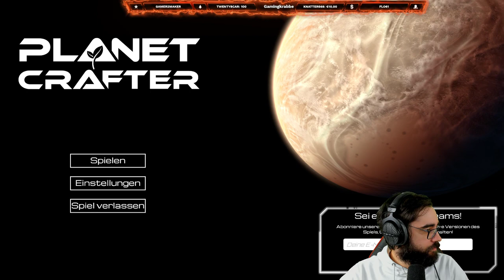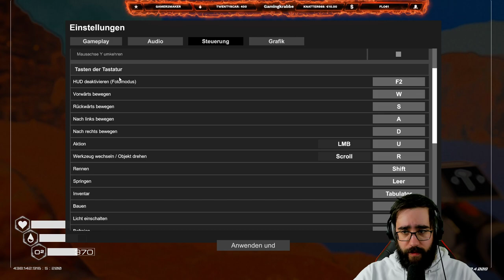Der neue Survival Aufbauhit The Planet Crafter #6 | The Planet Crafter Gameplay Deutsch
In The Planet Crafter baue ich mit euch die neue Welt nach dem Norm der Krabben auf.

Gut, ehrlich gesagt streame ich sowieso meistens nur auf Youtube, aber heutzutage gehört ein Twitch Kanal zum guten Ton, weswegen ich mir natürlich auch einen angelegt habe. Vielleicht kann ich ja irgendwann auf mehreren Plattformen gleichzeitig Streamen 😄